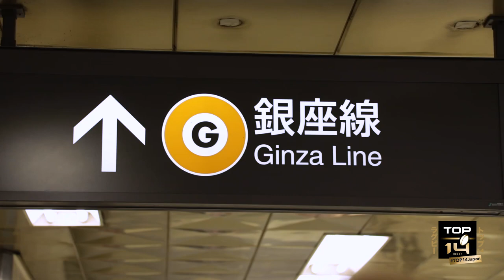TOP 14 au Japon | Supporters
J-1 avant la Coupe du monde !
Dans un bar de supporters de rugby japonais, Christian et Grégoire échangent sur les valeurs communes entre supporters !